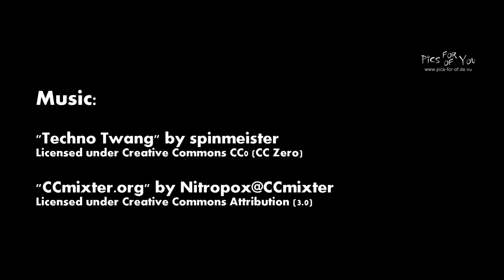Cap Karting Mer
Cap Karting in Mer, Loir-et-Cher - private race at the Circuit in Mer
filmed with my DJI Phantom 2 Drone, two Sony Alpha 77 and two GoPro Hero3+